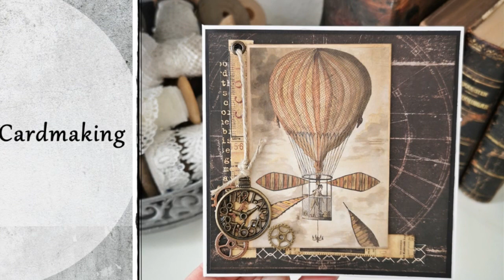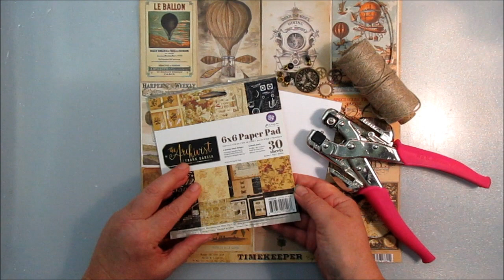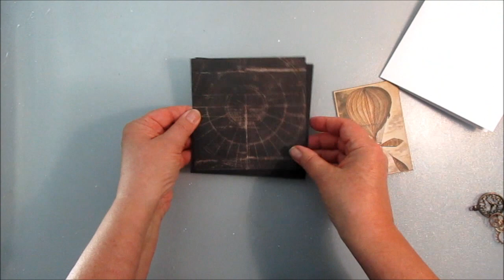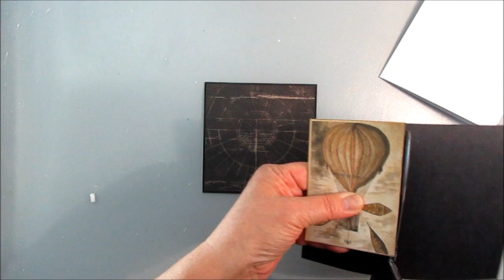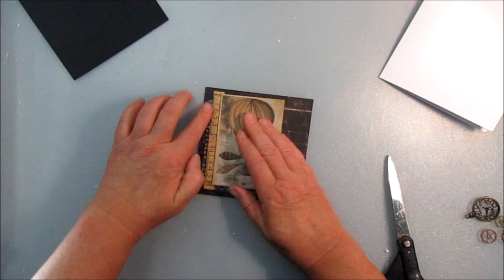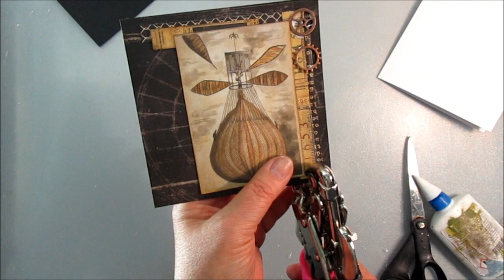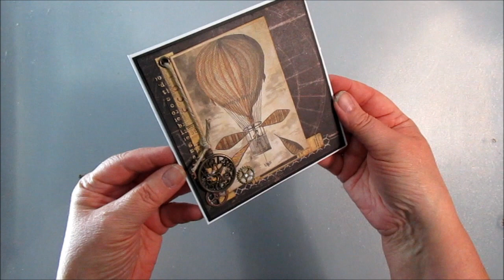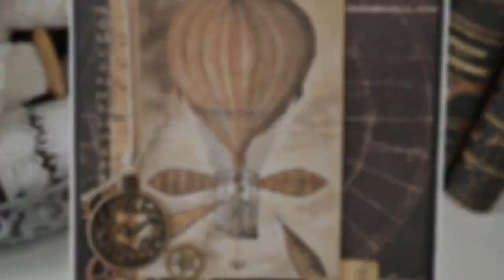Cardmaking in Masculine & Steampunk style - Timekeeper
A masculine card in a steampunk style. If you love steampunk and like challenges, there is a great group on Facebook, SASPC Open Studio